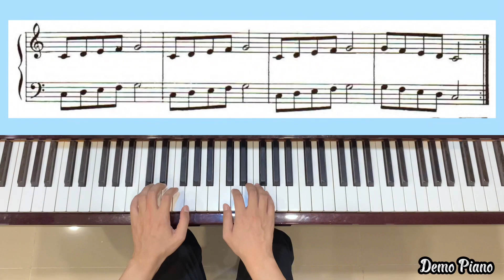35. Sitting Up and Lying Down - Group 3 | Preparatory Book - A Dozen A Day